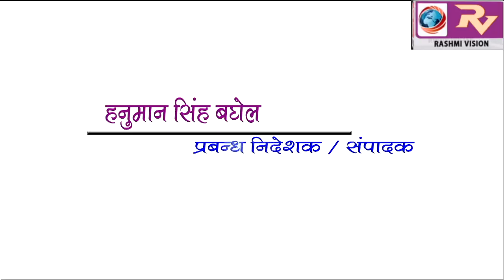GORAKHPUR NEWS Headline 22-02-2019